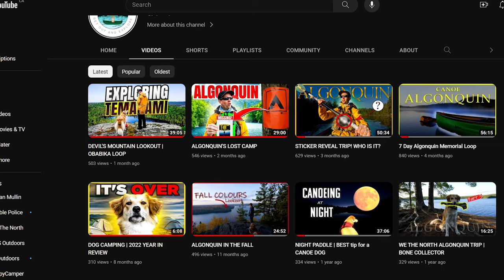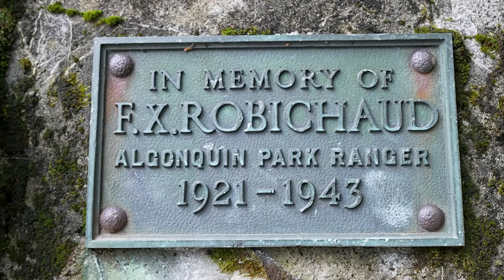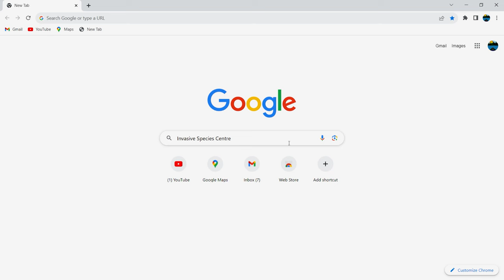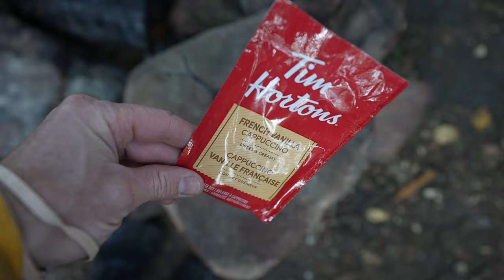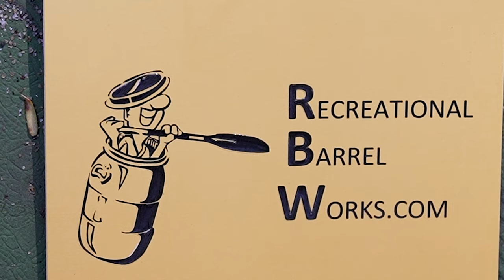NORTH WEST ALGONQUIN | Park warden visit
7 day's backcountry camping in Algonquin Park starting at access point #1 on Kawawaymog Lake.
Our Camp lakes- Day 1     - North Tea West arm
                               Day 2     - North Tea East arm
                               Day 3/4 - Manitou
                               Day 5     - Mangotassi
                               Day 6     - North Tea West arm

When tripping through Algonquin, I navigate using Maps by Jeff, formally known as Jeff's Maps and some screen shots of the maps are in the video. I purchased my orange cover maps years ago and I'm looking forward to using my new purple cover maps that I've recently purchased for the new season.